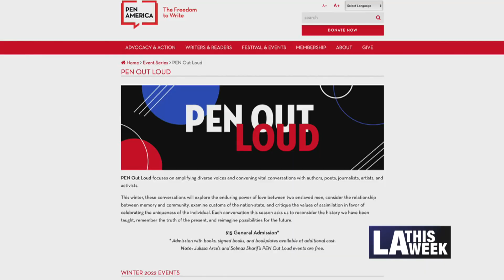Things To Do #1190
This week's segment includes:
-4th Annual Maslenitsa Fest
-Thor's Reptile Family
-PEN Out Loud: Solmaz Sharif